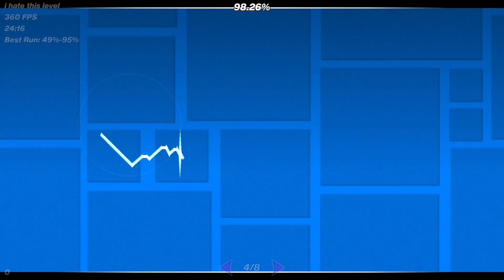Shitty Slaughterhouse 49-100 (Extreme Demon)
Об уровне / About level

Level name: Shitty Slaughterhouse
ID: 73080390
Инфо

Ник в игре / Nickname in game: lonifergg
Гц/Фпс / Hz/FPS: 144hz 360 fps

Top 5 achievements:
1. Cataclysm
2. Thanatophobia
3. Shitty Firework
4. CraZy III
5. Windy Landscape
Прочее / Other

Теги / Tags